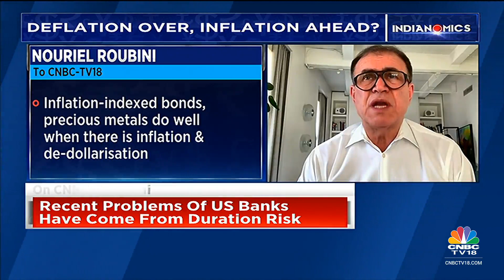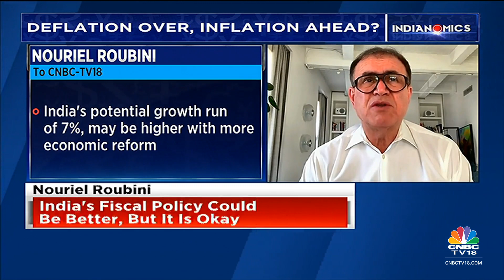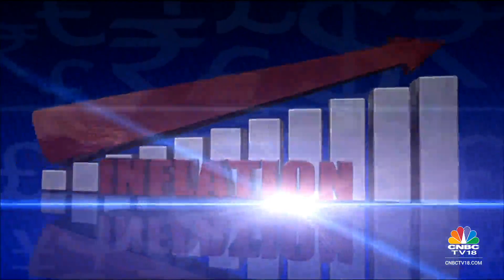Nouriel Roubini Exclusive On U.S. Banking Crisis, Inflation, Deflation & Stagflation Concerns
In this segment of Indianomics, prominent economist Nouriel Roubini speaks on U.S. banking crisis, inflation and deflation concerns and where to invest in a stagflation scenario. Listen in.

n18oc_business